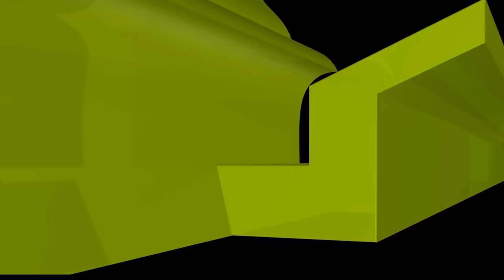সার্টিফিকেটে মিথ্যা জন্ম তারিখ লেখা একটি সমাজ স্বীকৃত অপরাধ। এর বিরুদ্ধে সামাজিক সচেতনতা গড়ে তুলুন।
সার্টিফিকেটে_মিথ্যা_জন্ম_তারিখ: একটি গুরুত্বপূর্ণ বার্তা ও কয়েকটি জিজ্ঞাসার জবাব